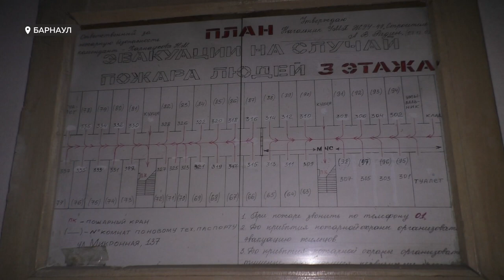"Свободно не вдохнуть": жильцы барнаульского дома жалуются на соседку-кошатницу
Домашние животные – уют в доме. Но если за ними не ухаживать, для остальных жителей это может стать адом. Так жильцы пятиэтажки на ул. Микронной, 137 уже не первый год борются с нерадивым соседством.